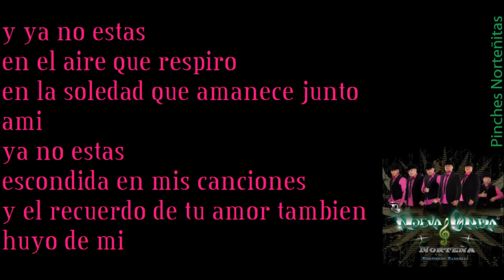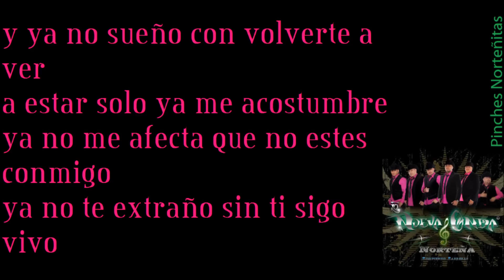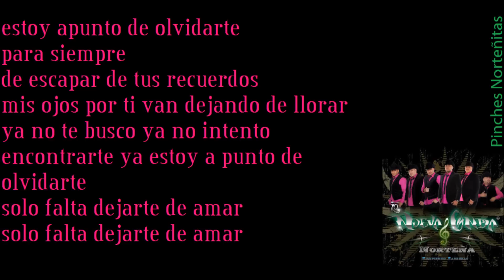A Punto De Olvidarte - La Nueva Onda Norteña